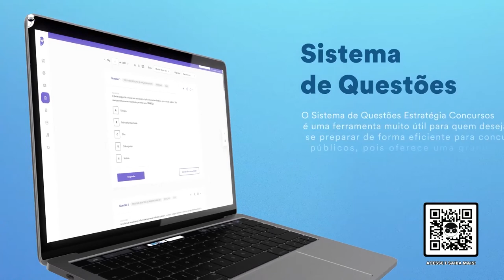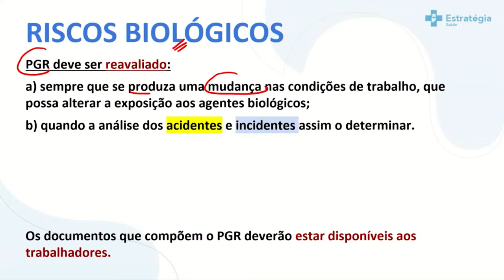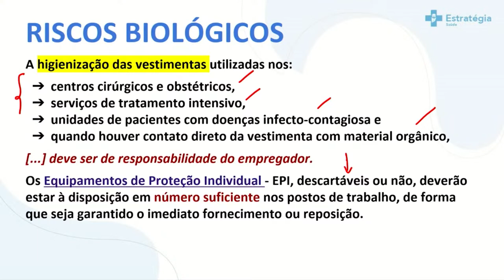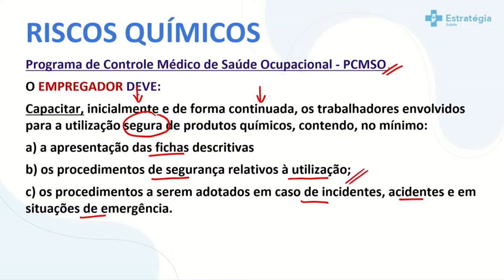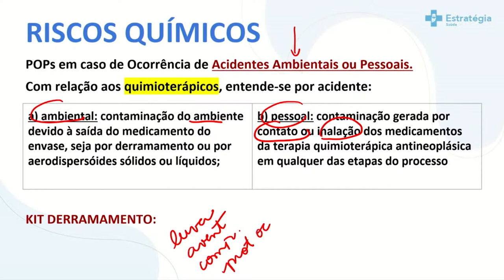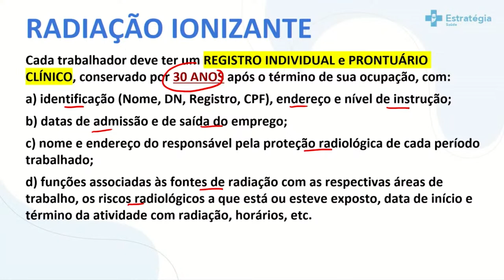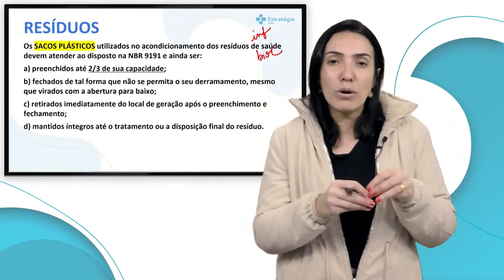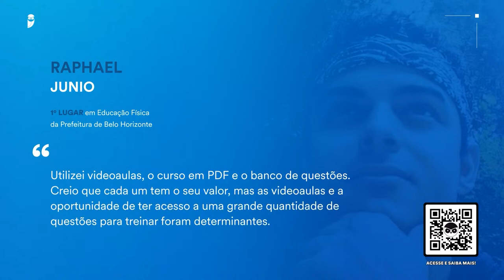NR 32 esquematizada - Enfermagem do Zero para Concursos - Prof. Ligia Carvalheiro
▶ Assista a transmissão → NR 32 esquematizada - Enfermagem do Zero para Concursos - Prof. Ligia Carvalheiro